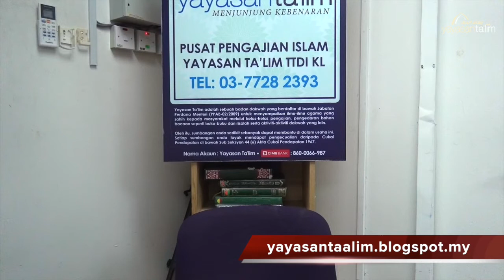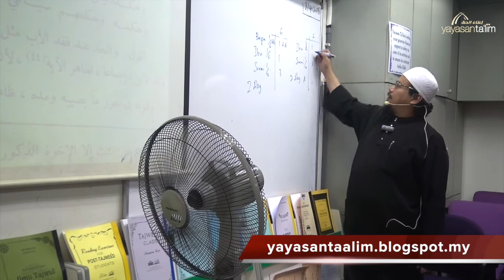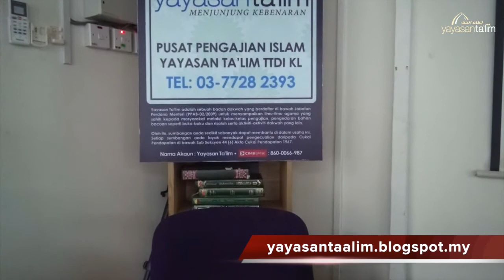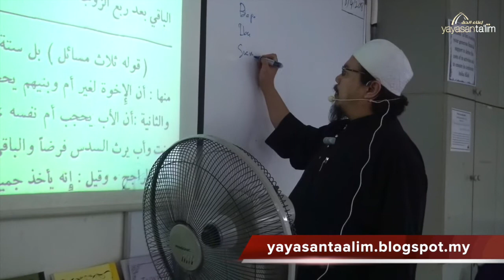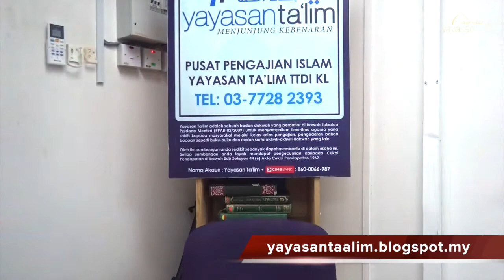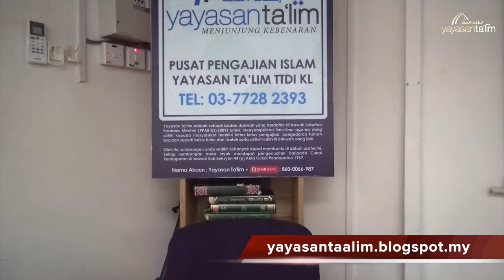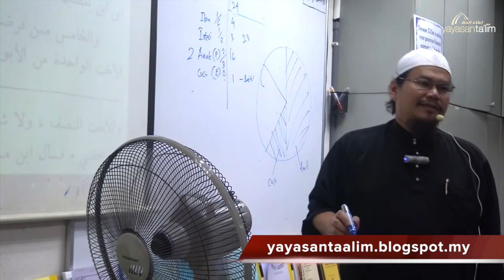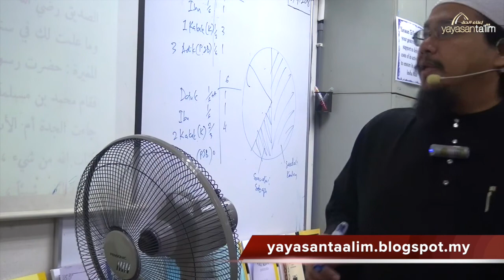Yayasan Ta'lim: Ilmu Faraidh [18-04-18]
Kelas ilmu Faraidh, syarah matan Ar-Rahabiyyah diajar oleh Ustaz Adli Mohd Saad (hafizahullaah)

Setiap Rabu 5:45 petang di Yayasan Ta'lim, Taman Tun Dr Ismail, KL

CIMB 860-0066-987